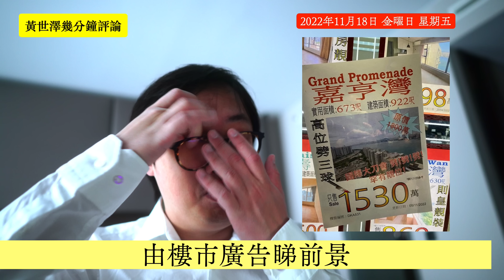中國同香港都諗計要托樓市 其實就算減辣都只係迴光返照 樓市嘅長遠基礎係穩定同良好嘅制度 習近平根本係俾唔到呢樣嘢 黃世澤幾分鐘評論 20221118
00:00 中國同香港都諗計要托樓市 其實就算減辣都只係迴光返照
03:59 地產文學連時事都抽水，因為要迫政府取消樓市辣招
06:08 地產流動性最低，所以制度最重要
10:30 香港同中國制度不變，樓市好難玩
14:45 歸英係救樓市唯一方法
19:39 嘉亨灣劈到七百萬都唔奇